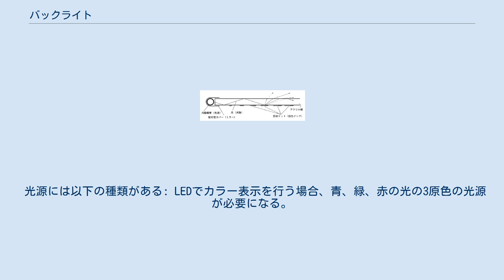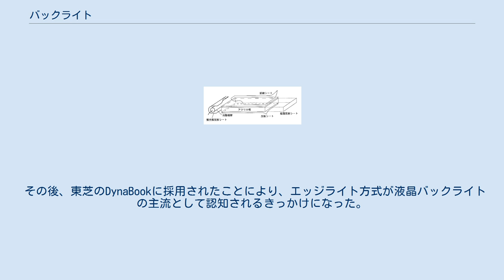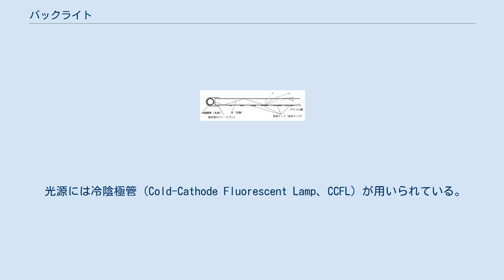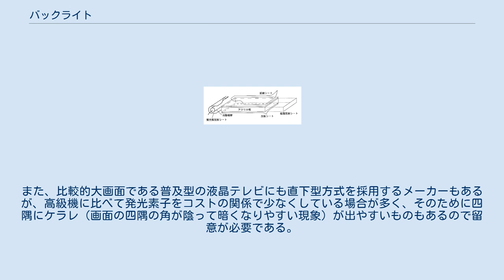バックライト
バックライトは背面から液晶を照明するものである。
 バックライトにはエッジライト方式（サイドライト方式、導光板方式とも）と直下型方式があるが、小型液晶、ノート型パソコンおよびLCDモニター、普及型の液晶テレビにはエッジライト方式が多く、大画面の中級機以上の液晶テレビには直下型方式が主に採用されている。
エッジライト方式の技術の要である導光板を利用した面光源技術は日本発祥のものである。
 液晶ディスプレイ黎明期当初、バックライトといえばエッジライト方式を意味したが、近年、液晶テレビ用バックライトは直下型が主流となったために、エッジライト方式と直下型方式は分けて記述されることが好ましい。
 ちなみに有機エレクトロルミネッセンス（有機EL）のディスプレイはそれ自体が発光体である為バックライトは搭載されていない。
 液晶テレビやPCのディスプレイ等面積の大きい物では光源に冷陰極管を使用する例が現在は少なく、液晶ディスプレイでは色再現域の広いRGB3色のLEDを光源として使用するものが大半になっている。
また、LEDは高電圧電源を要しない為小型化に適しており、バッテリー駆動の携帯型電子機器には白色LEDまたは3色LEDの使用が大半を占める。
 光源には以下の種類がある: LEDでカラー表示を行う場合、青、緑、赤の光の3原色の光源が必要になる。
LEDのような単色光の光源の場合、単波長の青色LEDで黄色の蛍光体を励起して白色光源とする擬似白色LEDを使用する場合もあるが、この場合は表示が単色に限られる。
擬似白色LEDを光源にしてフィルタでさらに2色に分離する場合もあるが実用例は少ない。
RGBそれぞれの単色光を光源としたフルカラー方式においては冷陰極管よりも色再現域が広がる。
 小型液晶において主流であるエッジライト方式の創始者は、1985年創業の滋賀県の明拓システム、発明者は村瀬新三である。
 液晶バックライトは液晶産業の裏で液晶を支える縁の下の力持ち的存在であり、巨大企業が取り組む日本発祥の液晶技術と並び、日本の中小企業の手によって発明されて成長したもう一つのオリジナル技術である。
 当初この面光源技術は看板用として開発されたものだったが、松下電器が当時初めて登場したノート型ワープロに採用したことから普及した。
 その後、東芝のDynaBookに採用されたことにより、エッジライト方式が液晶バックライトの主流として認知されるきっかけになった。
 当時の液晶バックライトにはエレクトロルミネッセンスが使われており、暗い上に寿命が短かった。
 それを冷陰極管を採用することで長寿命化し、冷陰極管と導光板とを組み合わせることで輝度を向上できた。
そして、導光板の発明に伴い導光板に不可欠な冷陰極管の産業まで喚起した。
従来、世界の冷陰極管市場の主導権を握るのは日本のメーカーだったが、近年は台湾・韓国・中国が台頭している。
薄型ディスプレイの光源としては携帯型電子機器を中心として徐々にLEDの比率が増えつつある。
 エッジライト方式のバックライトについて、その動作原理を以下に示す。
 光源には冷陰極管（Cold-Cathode Fluorescent Lamp、CCFL）が用いられている。
発光ダイオード（LED）は携帯電話用などの小型液晶に用いられてきたが、デスクトップパソコン向けの大型液晶にも採用されつつある。
エッジライト式バックライトは、これら発光源に反射板と導光板が組み合わされたものである。
導光板はアクリル板に白色インクで反射ドットを印刷したシルク印刷方式、スタンパーやインジェクションでアクリル面に凹凸をつけた成型方式、アクリル板と反射板をドット状の粘着材で貼り付けた粘着ドット方式、溝加工による方式がある。
溝加工方式にはさらに機械的に彫る溝加工方式、非接触レーザー加工による方式などがある。
 冷陰極管やLEDなどの光源から出た光は導光板の側部から入射するが、このときに表面反射する光（概ね7%）を除いたほとんど全ての光が導光板内に入射する。
導光板に入射した光は表面反射を繰り返して導光板の広い面積に広がる。
この際に反射ドットがあると、そこで光が散乱され、導光板の表面から外に光が出て行く。
導光板では光源近傍の反射ドットの面積を小さく、光源から遠く離れるほど反射ドットの面積を大きくすることにより導光板全体が均一に光るように工夫されている。
 光源からアクリル製の導光板内に導かれた光をアクリルの全反射を用いてアクリル全面に導き、反射ド...